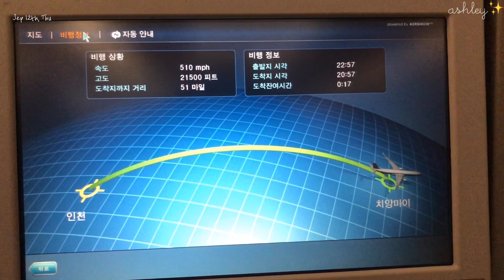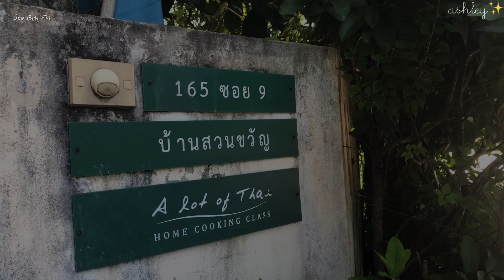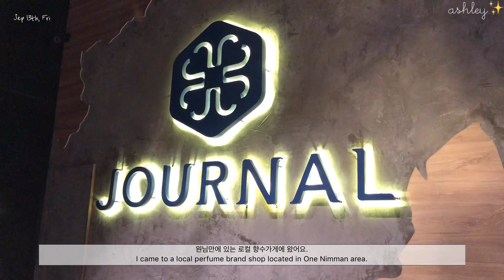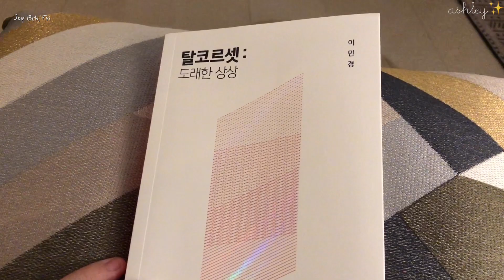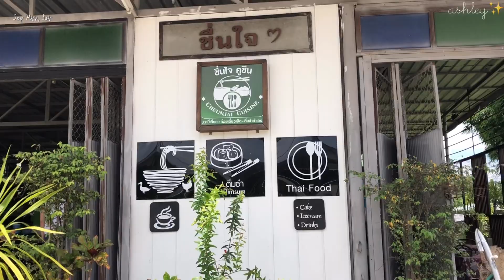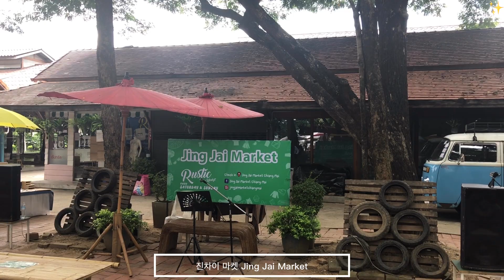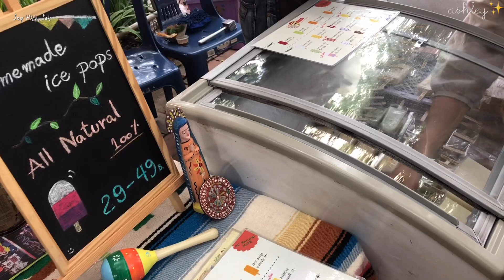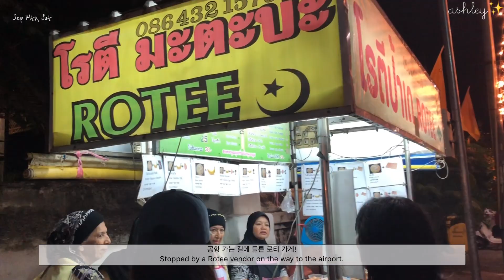[ENG sub] 34th VLOG by Ashley | 치앙마이 여행 브이로그 | 치앙마이 먹방, 치앙마이 쿠킹클래스, 진짜이 마켓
34th VLOG by Ashley
Sep 12th, 2019 ~ Sep 14th, 2019

안녕하세요, 애슐리입니다! :)
지난 추석 연휴 때 저는 짧게 치앙마이에 다녀왔어요.
아는 셰프님의 초대로 가게 된 여행이라 먹방 으로 시작해 먹방으로 끝을 맺었답니다 ㅎㅎㅎ
물론 먹기만 한 건 아니고, 셰프님의 요리 선생님이 운영하시는 홈 쿠킹클래스에서 태국 요리 만드는 법을 배우기도 했어요!
2박 2.2일의 짧은 여정이라 아쉬움이 많이 남아 다음에 꼭 다시 방문하려 해요.
저의 치앙마이 여행브이로그 재미있게 봐주세요!

다음 영상은 제주도로 워크샵 다녀온 이야길 담아보려 해요!
그럼 또 만나요! 안녕!